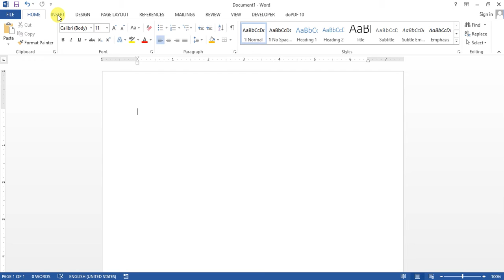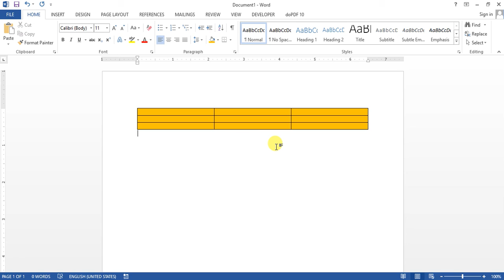Document मे 3row और 3काँलम वाली 1 टेबल INSERT करे और संम्पुर्ण टेबल का BACKGROUND कलर ORENGE मे बदले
नमस्कार दोस्तों! इस वीडियो में मैंने हिंदी भाषा में Document मे 3row और 3काँलम वाली 1 टेबल INSERT करे और संम्पुर्ण टेबल का BACKGROUND कलर ORENGE मे बदले का टुटोरिअल दिया है, ताकि सभी विद्यार्थी इस वीडियो को देखकर, इसका लाभ ले सकें।
अपने ज्ञान को बढ़ाने वाले तथ्यों को जानने के लिए तैयार हो जाए ।

मुफ्त कंप्यूटर कोर्स, पता: - KUSHAL YUVA CENTER (KYP कंप्यूटर सेंटर), कुल्हाड़ा मोड़ (पटेल चौक) हवेली खड़गपुर । मोबाइल 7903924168, 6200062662

वीडियो देखने के लिए आप सभी का बहुत बहुत धन्यवाद।
धन्यवाद